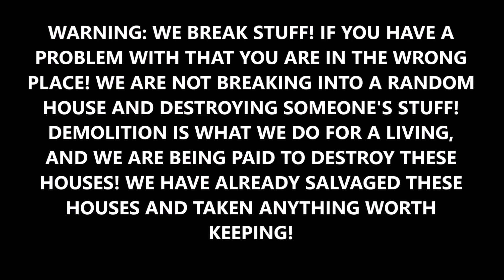TRASHING MANSION! Breaking things in a mansion using a golf club and baseball bat!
We trashed an abandoned mansion that is set to be demolished! Using a golf club and baseball bat we destroyed dishes, plates, and glass items inside the mansion!